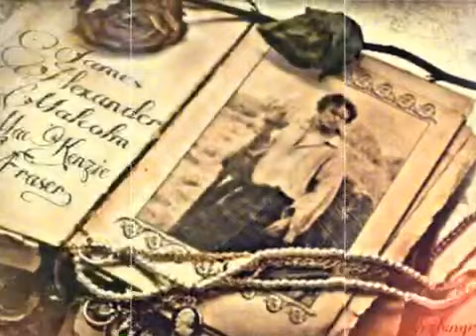Jamie & Claire forever in love in Outlander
Sam and Claire every Monday in France, looking forward to the episode where they finally find themselves
Thanks all fans, all fans art, all photographers, all press agencies, Starz TV
Music; Tom Odell "Another Love"